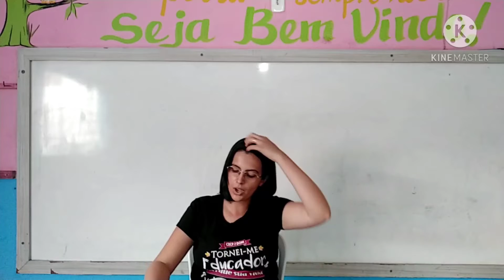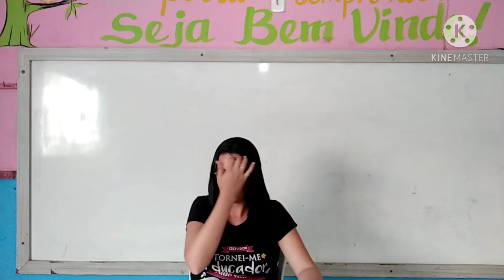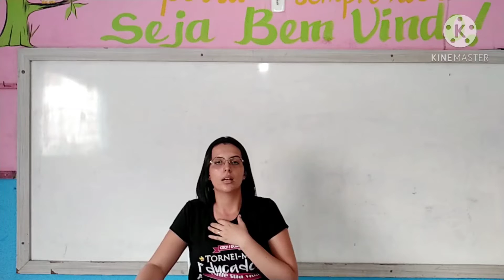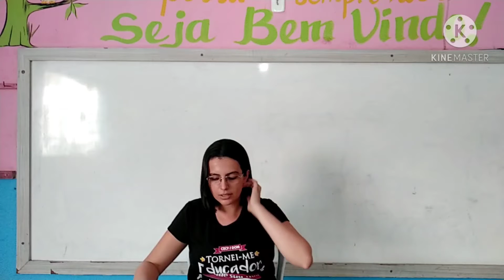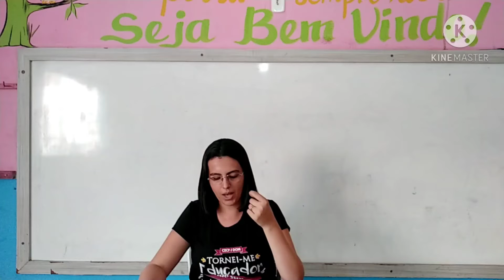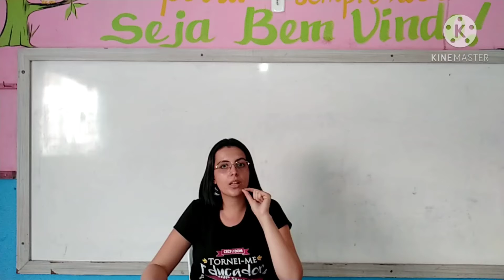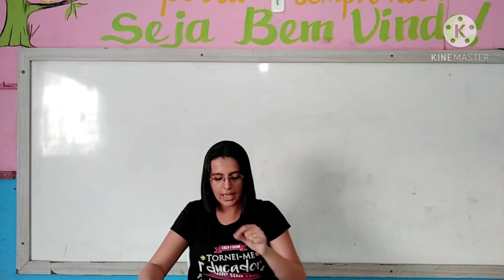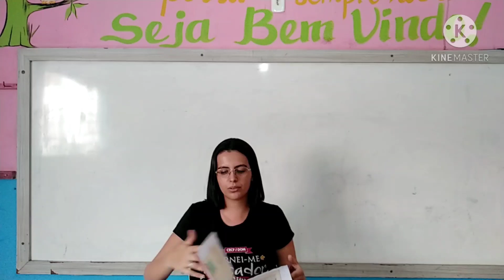Aula de Português 8° Ano - CECF/CEDOM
Aula de Português 8° Ano

Conteúdos:

- Prática Linguística (pág. 279 à 283)
- A escrita em foco: Paráfrase (pág. 287 e 288)

Atividades: pág. 288 e 289 / Encerramento: pág. 290 à 295